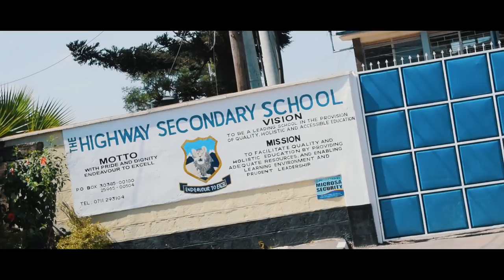HIGHWAY SECONDARY SCHOOL Ft Kondele man 😂🤣😂🤣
WOII is Dancehall gospel song wrritten and directed by Highway secondery student and the video as directed shot and edited by Highway student so please support by SUBSCRIBING SHARING  LIKE AND COMMENTING